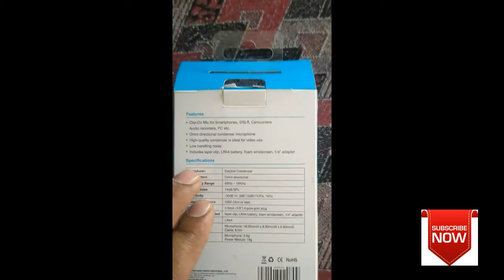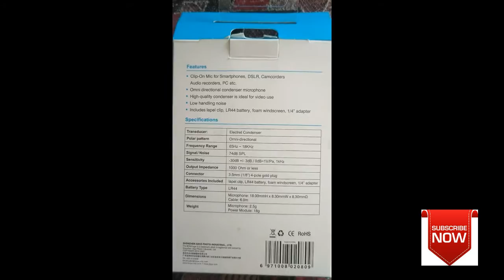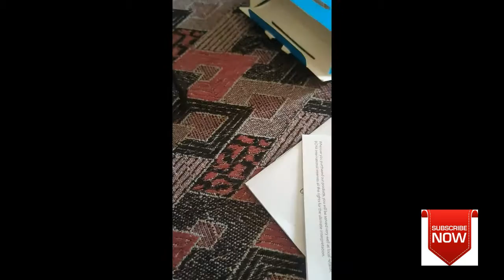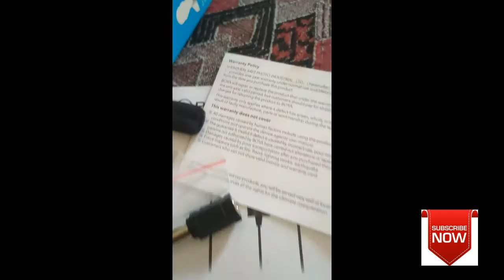boya by-m1 | best budget mic for youtuber | boya mic kaise use kare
BOYA BY-M1
Mic For Smartphones DSLR
How to use Boya BY-M1 Mic with Smartphone & DSLR

Related :-
Vlogs
Rajasthan vlogs
Top vlogs
Indian vlogs
Best vlogs
Family vlogs
Comedy Vlogs
daily vlogs
vlogs,vlogs of rishabh
vlogs telugu
flying beast
top 10 indian vloggers
sourav joshi vlogs
top vlogs
top vlogs on youtube
top vlogs song
daily routine for healthy life
home stores near me
ashifa foods and indian vlogger
indian vlogs
indian vlogs in usa
indian vlogs in english
Hindi vlogs
home tour
travel vlog
actress vandhana youtube channel
tour vlogs
tour vlog
tour vlog bangladesh
opening christmas presents
christmas 2021
trending christmas videos 2021
family vlogs
flying beast
indian vlogger
how to vlog
best vlogs
best vlogs on youtube
boya mic
youtube mic
best mic for vlogs
best mic for vlogging phone
studio tour
my studio tour
my studio tour 2021
my studio tour malayala
house touarchitectural digest
Sead home tour
home tour
home tour telugu
home tour telugu celebrities
free intro
template vlogs
vlog templat
outro template vlog
christian youtubers for girls
christian youtube channels
my morning routine
religious vlogs
city palace
unesco world heritage site
4k video ultra hd
Love vlogs
Love songs
Love video
Romantic video
rajasthan
rajasthani song
rajasthani gana
Kyali saharan
Raju punjabi
Narendra modi copy
Murari lal
travel vlog
Pilio
Pilio comedy
बनवारीलाल की कॉमेडी
राजियो रबियो
rajasthan vlogs
rajasthan vlog in bengali
rajasthan vlog in hindi
rajasthan touris
places to visit in rajasthan
rajasthan travel guide
rajasthan place
rajasthan places to visit
rajasthan places
lil durk music video
signed to the streets
lil durk music
india
india vs south africa test highlights
indian song
travel vlog
Cricket vlogs
Player
Top cricketer
taj mahal
indian food
india vlogs
india vlogs by foreigners
indian vlogger soumali
vlogs
vlogs telug
vlogs malayalam
vlogs with rona
vlogs of rish
vlogs sourav josh
vlogs in tamil
vlogs rahul
vlogs of rishabh
vlogs video
Shorts
Reels
Best reel
Best video
Top singer
Top haryanvi singger
Top Punjab singer
Best Punjabi singer
Rajasthani singer
Best singer
wireless microphone
rode mic
rode microphone
rode microphone for iphone
rode go2
rode go 2 app
rode wireless go2 iphone
best microphone for streaming
hyperx quadcast
best mic
best microphone for gaming
best mic for youtube voice over
best budget mic
streaming microphone
hyperx quadcast
mic review
mic review for singing
mic review asmr
rode videomic pro review
rode mic review
rode mic review in hindi
rode mic review in tam
rode wireless go
wireless go 2
rode wireless go review
rode wireless
rode wireless go ii
how to use a usb mic on smartphone
best iphone microphone
usb microphone
mic connect to iphone
boya mic connect to iphone
rode mic connect to iphone
Apple unbloxing
Apple product unboxing
Watch unboxing
Smart watch unboxing
Mobile unboxing
Technical
Unboxing
Review
Best
Real life review
Aditya